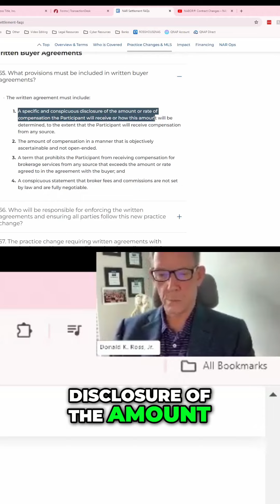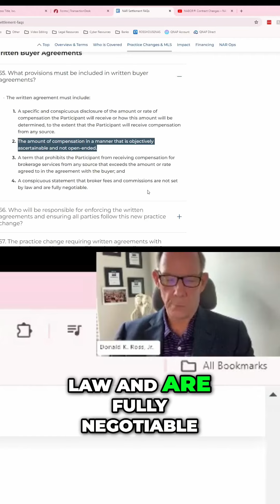Essential Clauses for Buyer Agreements: What You Need to Know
Discover the key provisions that must be included in written buyer agreements. Learn about specific compensation disclosures and negotiation tips to protect your interests when working with realtors. Stay informed and make confident decisions in your real estate transactions!